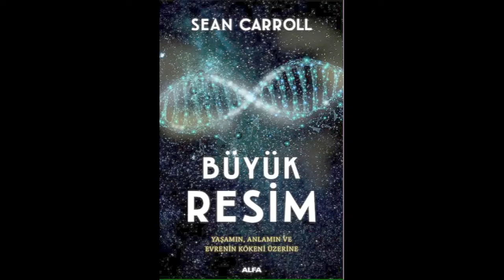Kitap Önerisi 13 - Büyük Resim - Sean Carroll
Kitap tanıtımı: Sean Carroll, Büyük Resim